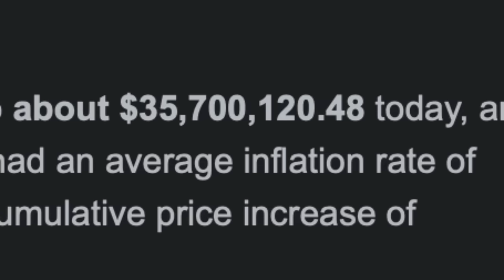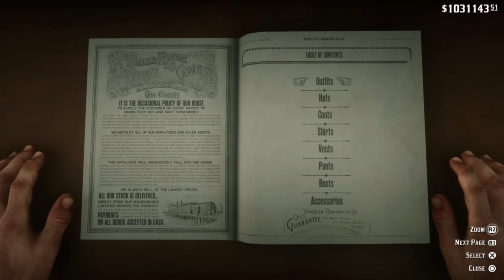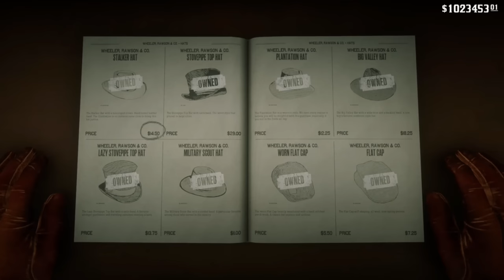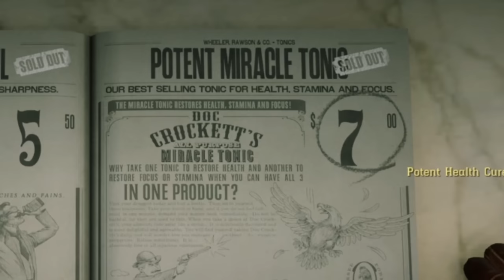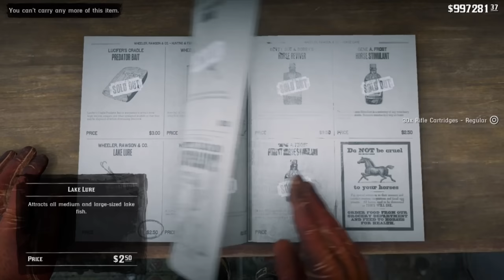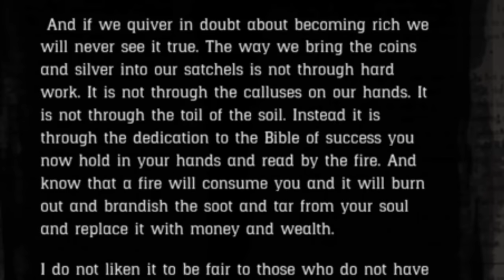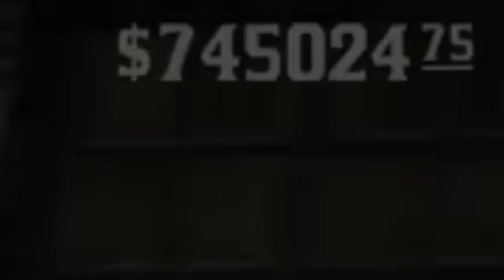Can Arthur Spend $1 Million Dollars?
Sup guys! Back with Red Dead Redemption 2, and in this video I wanted to test the game's limits by seeing how much money could be spent in the story mode by the game's protagonist Arthur Morgan. Needless to say, I bought EVERYTHING in the game.

Wanna edit like me? I use the MOVAVI Video Editor,